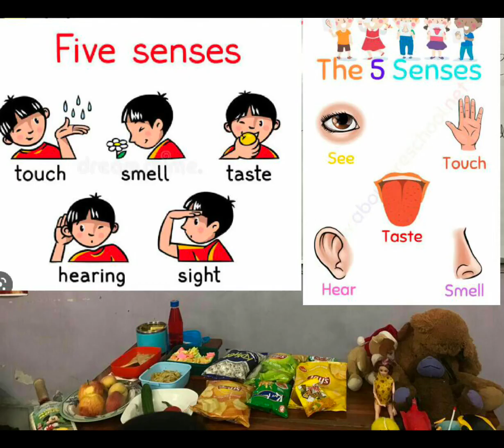What Are Five Senses/ About Touch,Sight,Smell,Taste,Hear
Presentation and activity about five senses